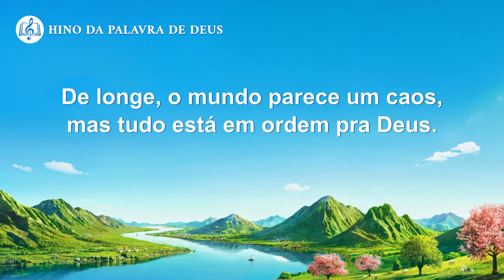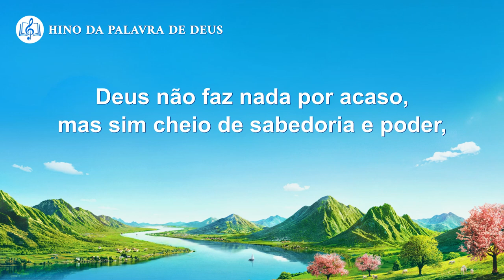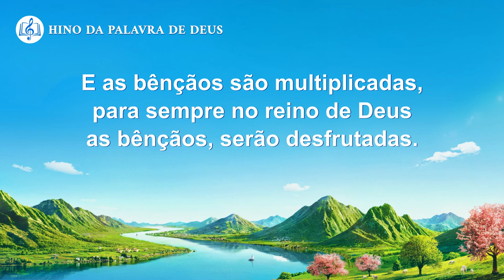Música gospel "Deus há muito tempo preparou tudo para a humanidade"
O Senhor Jesus pelo qual temos ansiado, voltou! Você quer saber a aparição e a obra de Deus nos últimos dias? Você quer ganhar a salvação de Deus no fim do tempo? Você é bem-vindo a participar de nossa discussão em um grupo de diálogo on-line.

I
Deus define quando tudo é feito.
E se a hora ainda não chegou,
Deus não agirá antes da hora chegar.
Suas ações são rítmicas.
São precisas e baseadas em princípios.
Deus é calmo e nada preocupado.
Você não sabe que Ele é o Todo-Poderoso?
Não ande ansioso, Deus está no controle.
Abençoados os fiéis a Deus,
os que creem que Deus conhece o coração do homem.
E as bênçãos são multiplicadas,
para sempre no reino de Deus as bênçãos, serão desfrutadas.
Nada humilha mais a Satanás.
II
Tudo há muito tempo foi preparado.
Tudo está pronto para a ação de Deus.
De longe, o mundo parece um caos,
mas tudo está em ordem pra Deus.
O que foi preparado é para vocês desfrutarem.
Não interfiram nos planos de Deus.
Todas as nações verão Sua onipotência.
E O louvarão por Suas magníficas obras.
III
Deus não faz nada por acaso,
mas sim cheio de sabedoria e poder,
cheio de majestade e justiça,
e, sobretudo, cheio de ira.